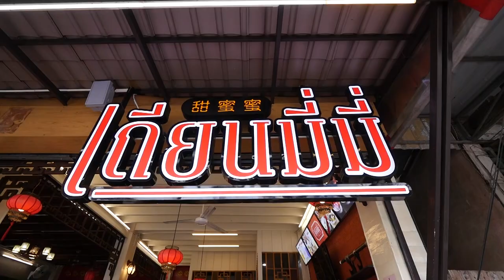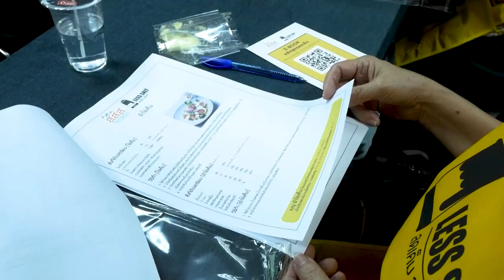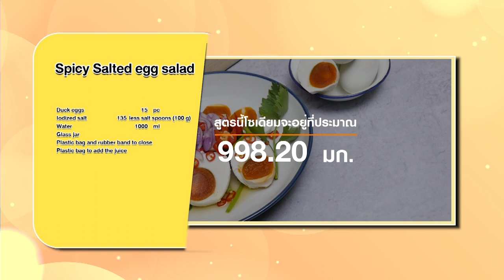รายการ Cooking Guru Ep.327 (1/3) อัมพวา จุดประกายเมนูสร้างสรรค์ เมนู สังขยามันม่วง